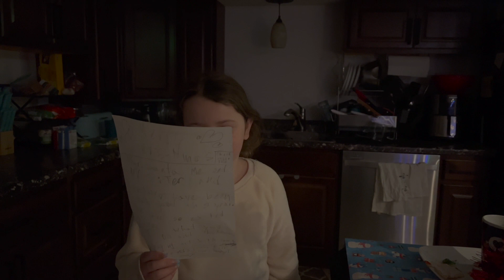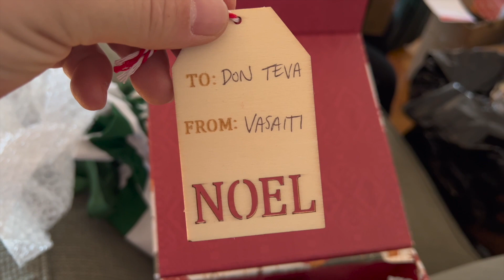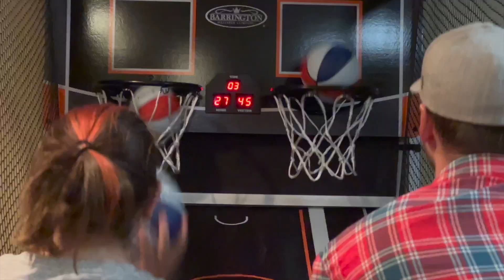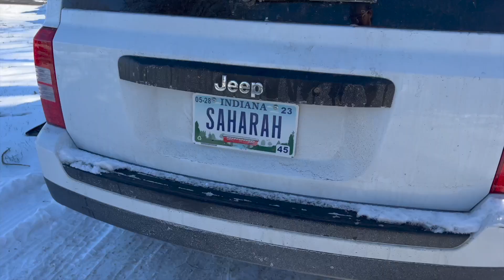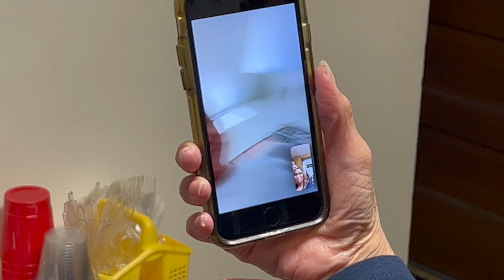December 25, 2022 The Only One Being Quiet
Christmas Day at the Hendersons, Vasaitis' and Velez families.